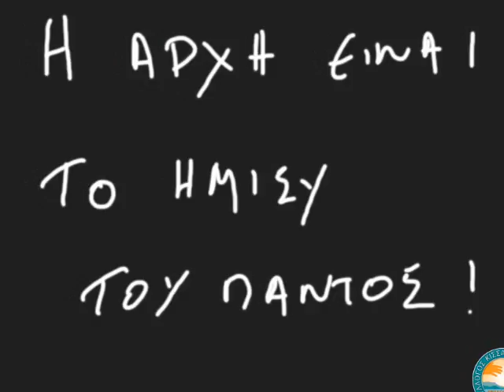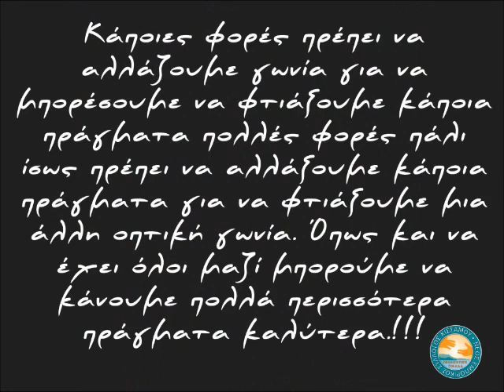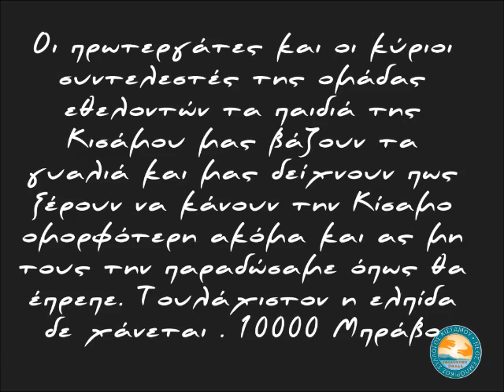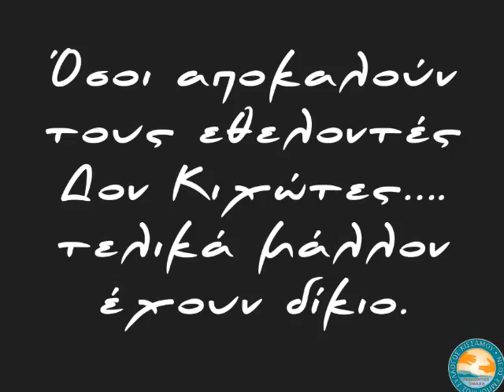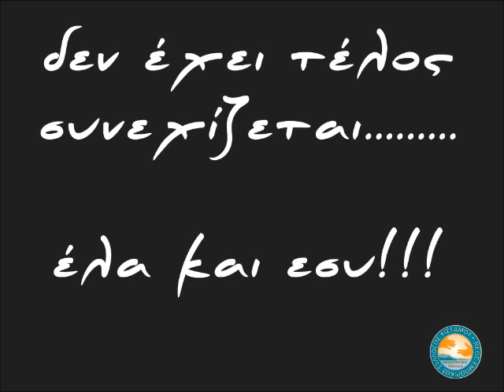ΕΘΕΛΟΝΤΕΣ ΝΕΟΥ ΕΜΠΟΡΙΚΟΥ ΣΥΛΛΟΓΟΥ ΚΙΣΑΜΟΥ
ΟΜΑΔΑ ΚΑΛΛΩΠΙΣΜΟΥ ΕΝ ΔΡΑΣΗ:
Βάψιμο παραλιακών τοιχίων στην Κίσαμο !!!